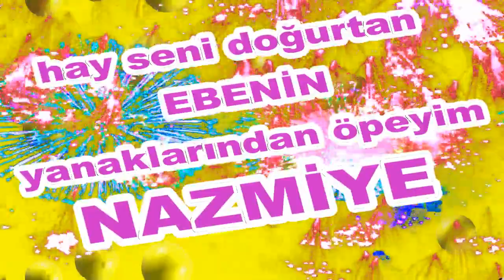İyi ki Doğdun Nazmiye İsme Özel Komik Doğum Günü Şarkısı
Sizler için komik iyi ki doğdun Nazmiye şarkısını oluşturduk.  Umarız iyi ki doğdun Nazmiye komik şarkısında yüzünüzü biraz güldürebilmiş oluruz.
Teşekkürler. Şimdiden iyi eğlenceler.   Sözler; Mutlu yıllar Nazmiye Mutlu Yıllar, mutlu yıllar Mutlu yıllar sana Yapraklardan, dallara
Üflediğin pastaya Mutlu yıllar Nazmiye Yeni yaşın kutlu olsun Nazmiye

Frambuazlı, meyveli, çikolatalı tüm pastalar sana helal olsun Nazmiye Hadi üfle artık, söndür şu mumları.Hay Seni Doğurtan Ebenin Yanaklarından Öpeyim Nazmiye Mutlu yıllar  Nazmiye